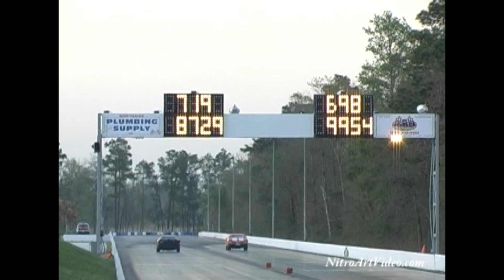Heads Up Drag Racing (Time) And (No Time) Track Side Raw Action P 3 of 7 HMP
Thank You In Advance Heads Up Drag Racing (Time) And (No Time) Track Side Raw Action P 3 of 7 HMP